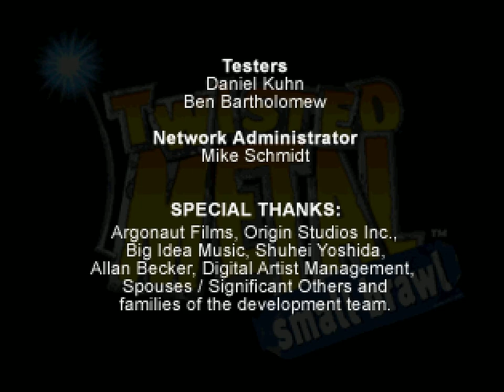Longplay of Twisted Metal: Small Brawl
Longplay of Twisted Metal: Small Brawl, played as the NTSC version on the PlayStation. This game's version was released on Nov. 26th, 2001.

0:00:00 - Start
0:00:31 - Intro
0:01:27 - Vehcile Select
0:02:01 - Playground Peril
0:05:14 - Carn-O-Maul
0:09:08 - Easy Death Oven
0:13:09 - Minigolf Mayhem
0:17:03 - Boss: Trapper
0:20:10 - Meat Your Maker
0:24:04 - Gridiron Gore
0:29:36 - Tree Top Rumble
0:32:40 - Now Slaying / Boss: Piecemeal
0:40:48 - Ending
0:42:10 - Shock Therapy
0:47:37 - Buster's Lanes
0:52:02 - Holiday Havoc
0:58:50 - Crimson Fury Ending
0:59:23 - Hammerhead Ending
0:59:55 - Grimm Ending
1:00:30 - Slam Ending
1:01:11 - Outlaw Ending
1:01:43 - Shadow Ending
1:02:25 - Spectre Ending
1:03:00 - Sweet Tooth Ending
1:03:25 - Thumper Ending
1:04:07 - Twister Ending
1:04:40 - Warthog Ending
1:05:17 - Credits

By: SpectreBull